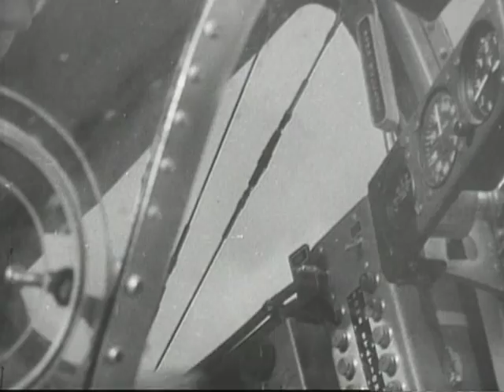Castle Films Bismarck Sea Victory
Castle Films Bismarck Sea Victory - FDR Presidential Library 1943 - Video 225 - Castle Films MP71-8:96 Newsreel Bismarck Sea Victory March 3-4, 1943 9:37 American pilots training Wartime footage of huge battle in the Bismarck Sea in the Pacific. American planes catch the Japanese ships in a narrow passage and destroy them. 15,000 Japanese sailors killed. 3 American planes shot down. This was one of the first victories in the Pacific.